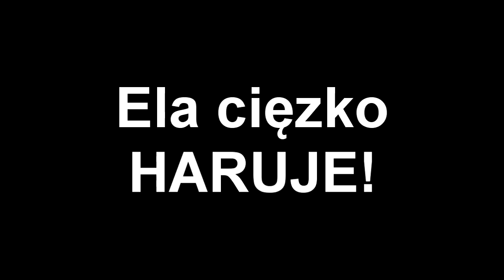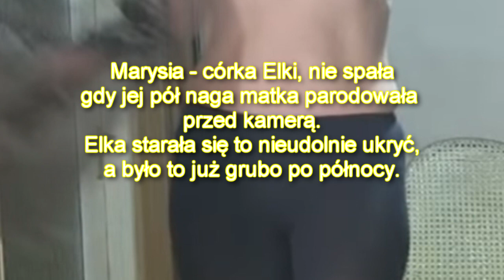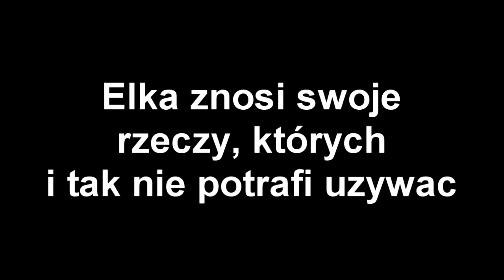Ela Gawin się zdenerwowała | Najlepsze momenty z LIVE Eli Gawin #2